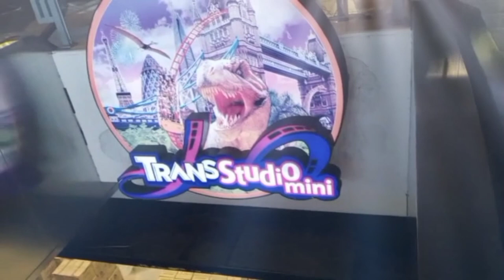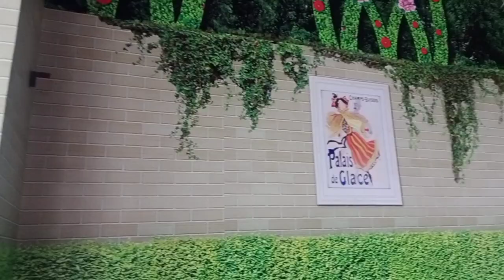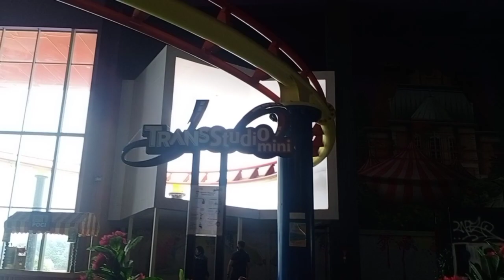Indonesia Trans Studio Mini Tour